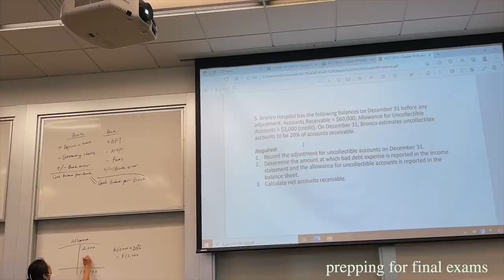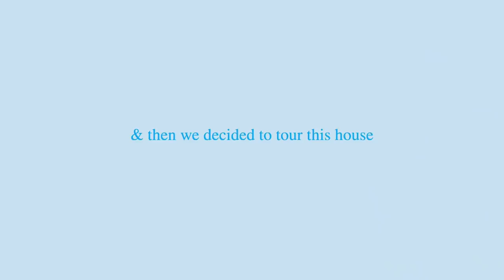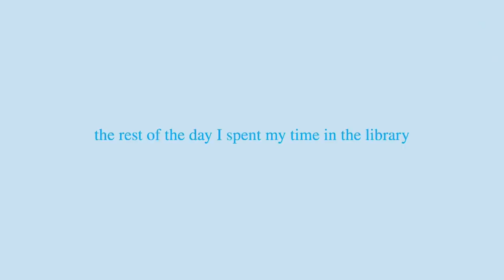my REALISTIC 5AM school morning routine *productive day vlog*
my 5AM realistic morning routine, my school morning routine, 5AM school productive morning routine, productive school morning routine